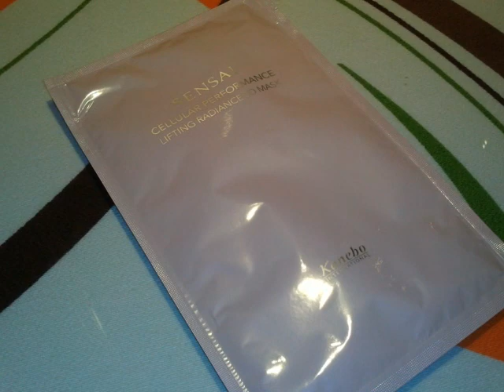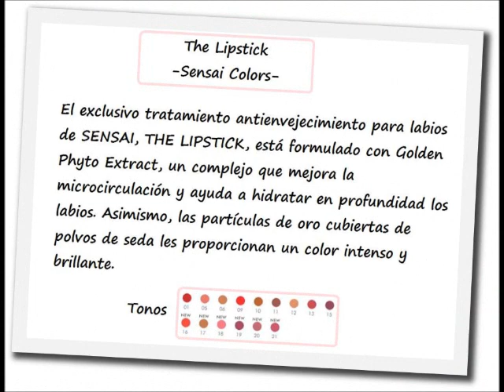Joliebox & Kanebo --Limited Edition--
(Colaboración)